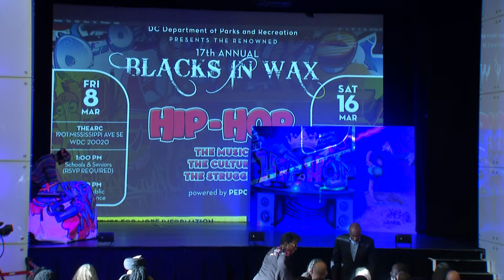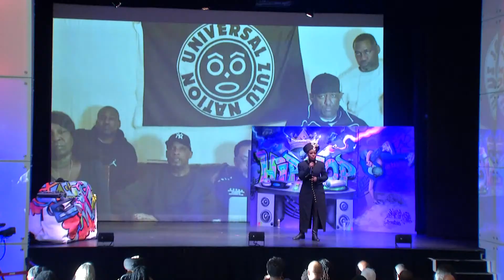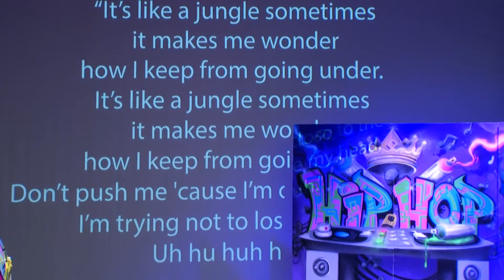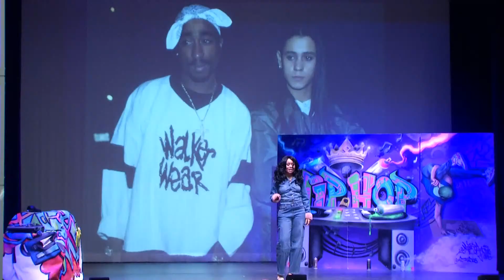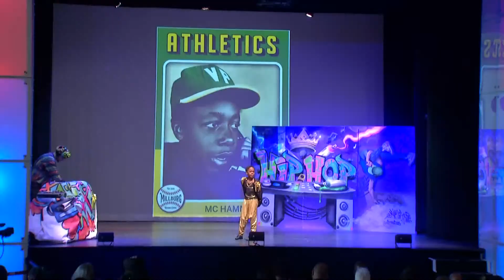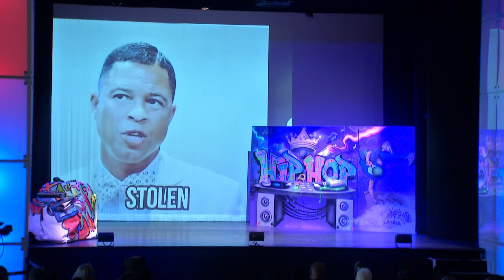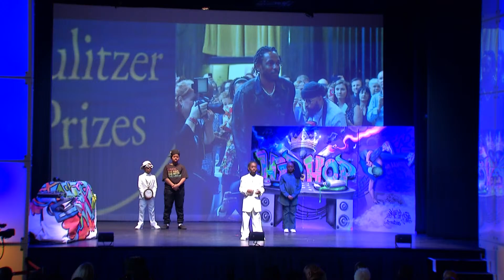The 17th Annual Blacks In Wax - Millennium Stage (March 16, 2024)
Live Tonight on Millennium Stage: The Southeast Tennis and Learning Center’s (SETLC) Annual Blacks in Wax living history program is one of the District of Columbia Department of Parks and Recreation’s most unique and successful educational programs. The 2024 Blacks in Wax marks the 17th year of the program. The theme for this year, Hip Hop: The Music, The Culture, The Struggle, will detail and celebrate the African American impact on today’s most influential culture and lifestyle.